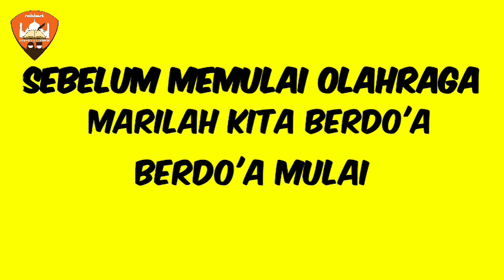Peregangan dan Pemanasan singkat dan menyenangkan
Pembelajaran Peregangan dan Pemanasan untuk Sekolah Dasar.